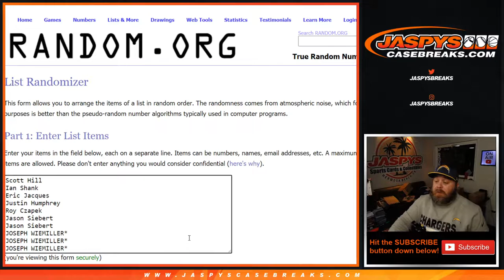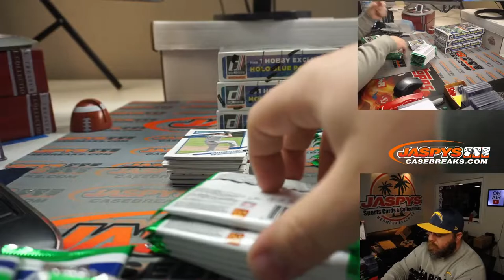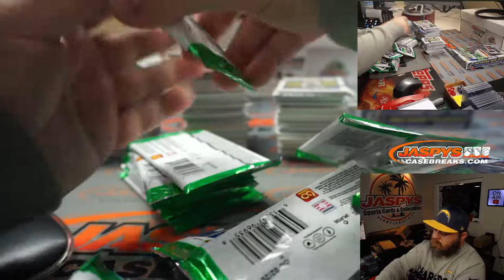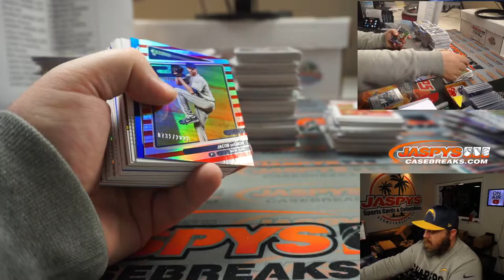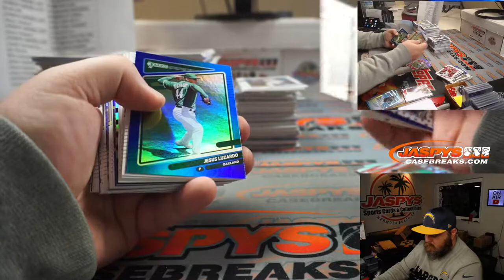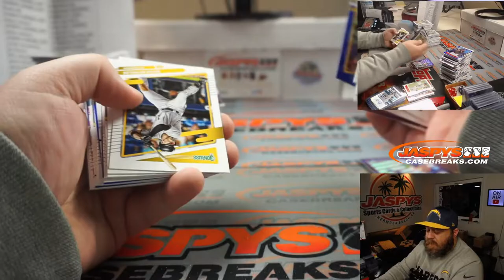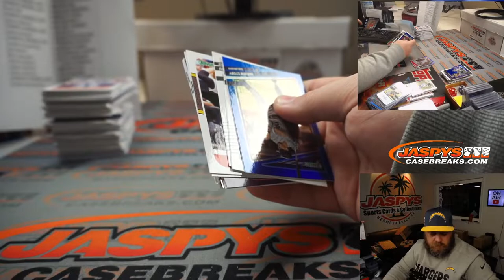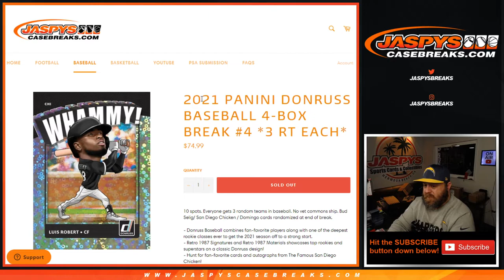SU 3/14 - 2021 PANINI DONRUSS BASEBALL 4-BOX BREAK #4 *3 RT EACH*